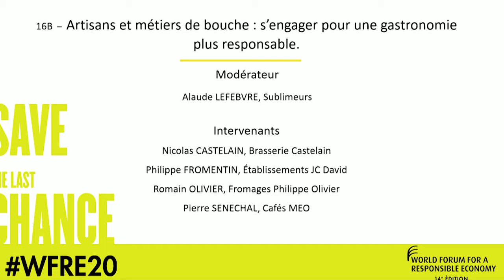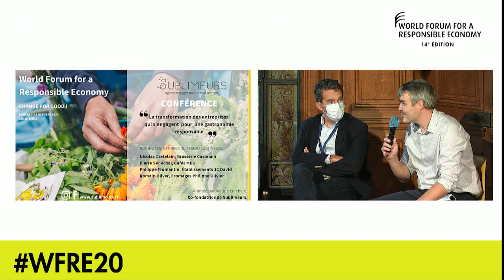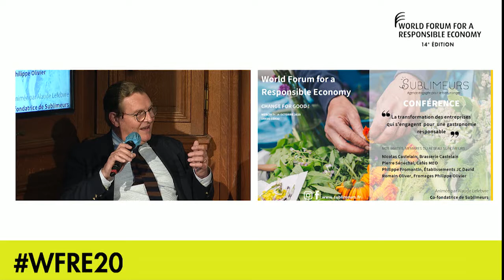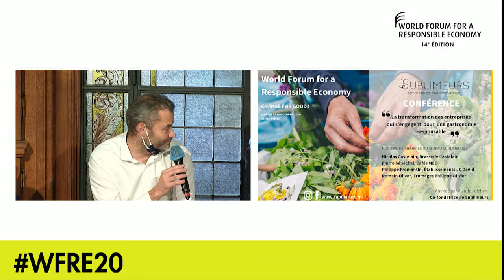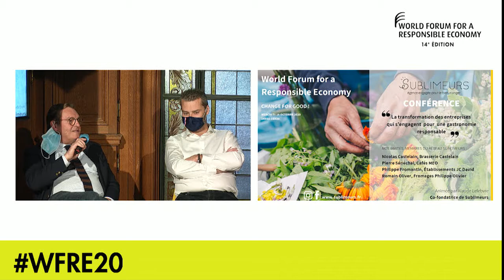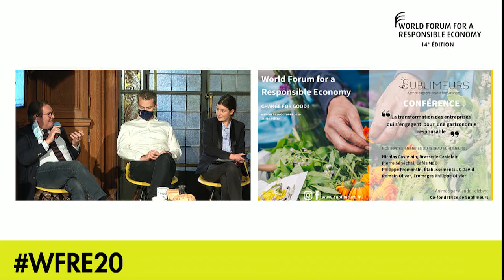Artisans et métiers de bouche : s’engager pour une gastronomie plus responsable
World Forum for a Responsible Economy 2020

Découvrez 4 entreprises de la région qui participent à l’économie de demain grâce à leurs engagements responsables et à l’intégration de nouvelles pratiques dans leurs métiers tel que : la revalorisation de déchets, le développement de produits plus respectueux de l’environnement et des hommes, l’innovation dans des procédés de production écoresponsables, l’inscription au patrimoine vivant …

Entreprises engagées sur leur territoire, elles font figure d’exemples localement pour les chefs d’entreprise, artisans et producteurs engagés pour une gastronomie durable.

L’objectif est de présenter comment des entreprises, parfois centenaires, ont su innover et se transformer pour répondre aux attentes de leurs clients, toujours plus exigeants et de plus en plus sensibles aux enjeux environnementaux et sociétaux.

Cet atelier est modéré par Sublimeurs, agence culinaire engagée pour le bien manger et dont la mission est d’accompagner les acteurs de la gastronomie qui souhaitent développer leurs initiatives responsables et valoriser leurs choix dans leur communication.
Session co-organisée par les Sublimeurs

Intervenants :
- Nicolas CASTELAIN, Brasserie Castelain
- Pierre SENECHAL, Cafés MEO
- Philippe FROMENTIN, Établissements JC David
- Romain OLIVIER, Fromages Philippe Olivier

Modérateur :
- Alaude LEFEBVRE, Sublimeurs